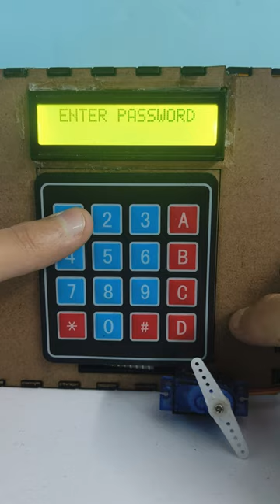Arduino Lcd door lock with Code and Circuit diagram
500 views for next video
Music I have used- Jazz in Paris